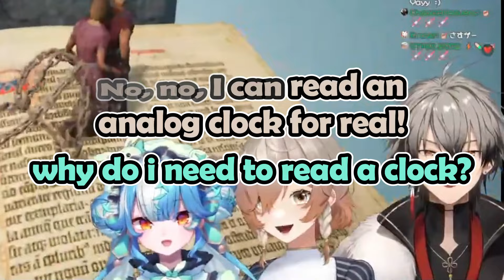Ryoma says these new generation kids are Cooked. They can't even read the clock LMAO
Sorry if there are subtitle errors, because the sound is a little unclear.
Streamer Channel : @KlaraCharmwood @TwistyAmanozako
Thanks for The Time Stamp :)
Feel free to let me know if there are any mistakes in my videos, such as subtitles and others. Thank you.
Your help will be beneficial for a new clipper like me